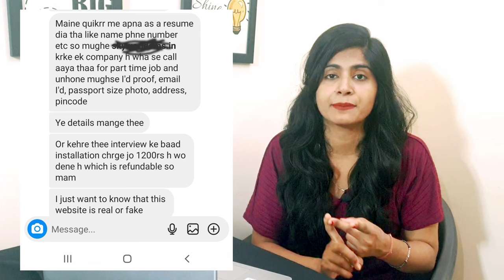LEAGAL NOTICE से कैसे बचें | ₹8000 PANELTY CHARGES| DATA ENTRY FRAUD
In this video, I'm sharing with you a legal notice that you should be aware of. This legal notice is about data entry fraud, and it's important that you are aware of it to protect yourself.

data entry fraud is a serious problem, and it's something you need to be aware of if you're in any kind of business that uses data entry. This video will give you a legal notice about data entry fraud, and explain the consequences of getting caught involved in this type of fraud. Be sure to watch this video to protect yourself!

Best books to clear interviews:

Improve spoken English
English Speaking Book

excellent income

amazon jobs for fresher
flipkart jobs for fresher
12th pass mnc job
12th pass amazon jobs
12th pass flipkart jobs

Data entry

Bussiness opportunities

best part time jobs work from home,
real jobs,
fresher jobs,
Free jobs,
Work from home job for house wife,
Work from home job 2022,
Good earning part time job,
Best part time earning app,
Income ideas 2022,
Income ideas 2023,
Freelancer job online,
Work from home online job,
Onlie job 2022,
Part time typing job,
Typing job online Work,
Job vaccancy,
Job vaccancy 2022,
Work from home typing job,
Work from Hill,
Job for undergraduate,
Job for post graduate,
Manoj dey,
Direct job,
Job vaccancy 2022, job updates, latest job updates, Work from home jobs, jobs for students,